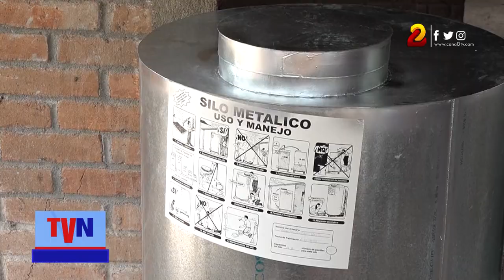Avanza fabricación de silos metálicos y acopios de granos básicos en Somotillo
En el municipio de Somotillo, departamento de Chinandega,  los productores se organizan en cooperativas para almacenar las semillas que producirán en el período de pos cosecha.